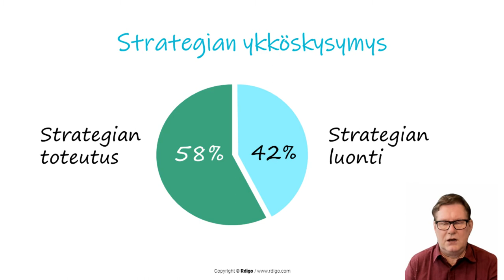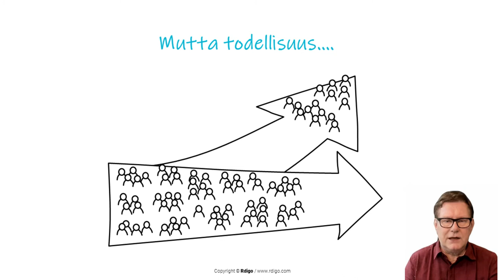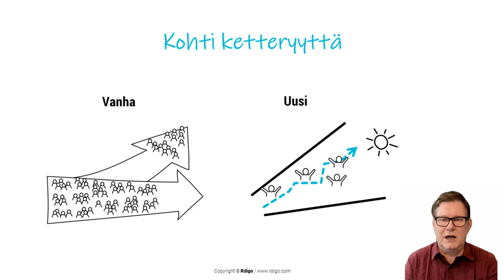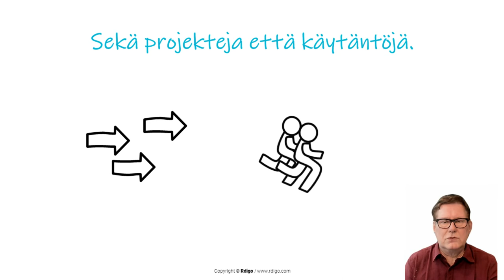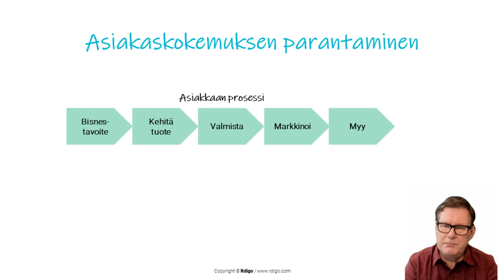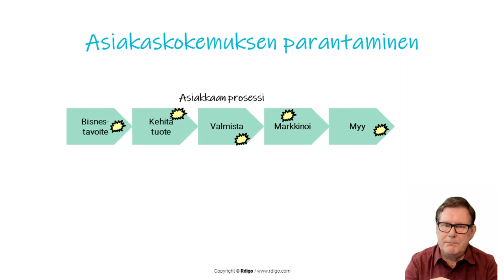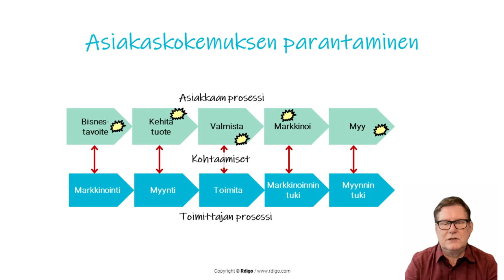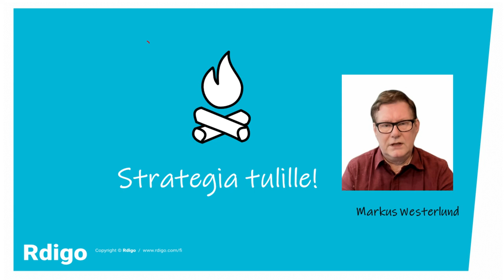6. Strategian ja kulttuurin gäppi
Näkyykö strategia kulttuurissa ja toimintatavoissa? Helposti käy niin että vastaus on EI näy.
Ihmisen käyttäytymistä on todella haastava muuttaa. Mutta se on mahdollista, kun he itse saavat oivaltaa. Kerron tässä kokemuksia strategian toteutuksesta.